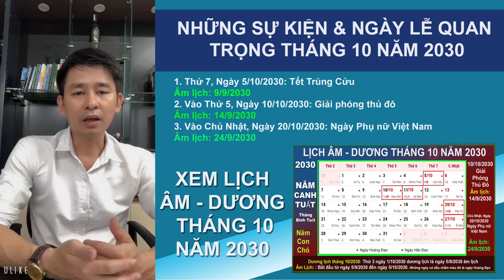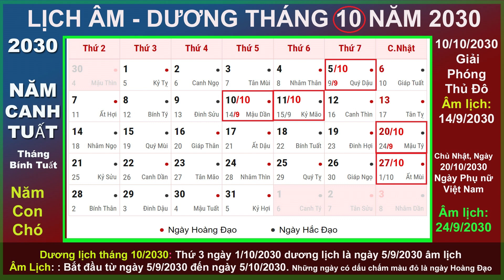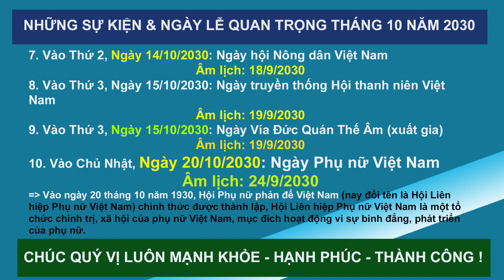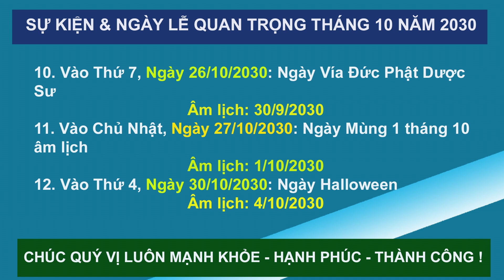Lịch âm dương tháng 10 năm 2030, Lịch vạn niên & ngày lễ lớn tháng 10/2030 - Tháng đặc biệt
✅ Lịch âm dương tháng 10 năm 2030, Lịch vạn niên & ngày lễ lớn tháng 10/2030 - Tháng đặc biệt - Thàng dư có 31 Ngày.
Dương lịch tháng 10/2030 Bắt đầu vào Thứ 5 ngày 1/10/2030 tương đương là ngày 5/9/2030 âm lịch
✅ Theo Âm Lịch: Bắt đầu từ ngày 5/9/2030 đến ngày 5/10/2030. Những ngày có dấu chấm màu đỏ là ngày Hoàng Đạo. Tháng 10 năm 2030 là tháng Bính Tuất, Năm 2030 Canh Tuất, năm con Chó.
PhanvietTV xin giới thiệu tới toàn thể Quý vị đang xem lịch âm dương tháng 10 năm 2030 những ngày lễ quan trong trong tháng 10 năm 2030.
1. Vào Thứ 3, Ngày 1/10/2030: Ngày quốc tế người cao tuổi
Âm lịch: 5/9/2030
Ngày quốc tế người cao tuổi (International Day for Older Persons) IDOP là một ngày hành động quốc tế do Liên Hiệp Quốc đặt ra nhằm tuyên truyền cổ động cho việc chăm sóc, bảo vệ các người cao tuổi trong mọi nước
2. Thứ 7, Ngày 5/10/2030: Tết Trùng Cửu
Âm lịch: 9/9/2030
Tết Trùng Cửu còn có một cách nói khác là ‘Từ thanh’, có nghĩa là ‘tạm biệt thảm cỏ xanh’. Sau ngày Trùng Cửu tiết trời bắt đầu sang mùa đông.
3. Vào Thứ 2, Ngày 7/10/2030
Ngày Đại Đức Thích Thiện Mỹ vị pháp thiêu thân (nhằm ngày 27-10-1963).
Âm lịch: 11/9/2030
4. Vào Thứ 5, Ngày 10/10/2030: Giải phóng thủ đô
Âm lịch: 14/9/2030
Vào 8h ngày 10 tháng 10 năm 1954, các đơn vị Quân đội Nhân dân Việt Nam tiến vào từ các cửa ô, tiếp quản Thủ đô Hà Nội sau 9 năm kháng chiến chống Pháp.
5. Vào Thứ 6, Ngày 11/10/2030
Ngày Mãn hạ và dâng y công Đức (Kathina) hay còn gọi là ngày Tăng Bảo, theo Nam tông.
Âm lịch: 15/9/2030
6. Vào Thứ 6, Ngày 11/10/2030: Ngày Rằm tháng 9 âm lịch (15-9)
Âm lịch: 15/9/2030
7. Vào Thứ 2, Ngày 14/10/2030: Ngày hội Nông dân Việt Nam
Âm lịch: 18/9/2030
8. Vào Thứ 3, Ngày 15/10/2030: Ngày truyền thống Hội thanh niên Việt Nam
Âm lịch: 19/9/2030
9. Vào Thứ 3, Ngày 15/10/2030: Ngày Vía Đức Quán Thế Âm (xuất gia)
Âm lịch: 19/9/2030
10. Vào Chủ Nhật, Ngày 20/10/2030: Ngày Phụ nữ Việt Nam
Âm lịch: 24/9/2030
Vào ngày 20 tháng 10 năm 1930, Hội Phụ nữ phản đế Việt Nam (nay đổi tên là Hội Liên hiệp Phụ nữ Việt Nam) chính thức được thành lập, Hội Liên hiệp Phụ nữ Việt Nam là một tổ chức chính trị, xã hội của phụ nữ Việt Nam, mục đích hoạt động vì sự bình đẳng, phát triển của phụ nữ.
10. Vào Thứ 7, Ngày 26/10/2030: Ngày Vía Đức Phật Dược Sư
Âm lịch: 30/9/2030
11. Vào Chủ Nhật, Ngày 27/10/2030: Ngày Mùng 1 tháng 10 âm lịch
Âm lịch: 1/10/2030
12. Vào Thứ 4, Ngày 30/10/2030: Ngày Halloween
Âm lịch: 4/10/2030
✅ Chúc Quý vị cùng các bạn luôn mạnh khoẻ, hạnh phúc và thành công.